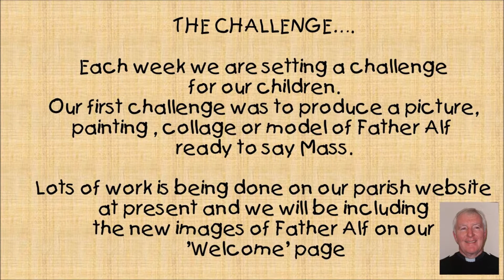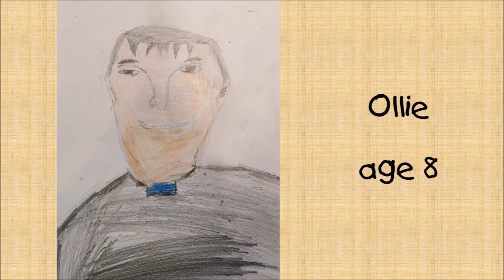CHILDREN'S CHALLENGE ~ APRIL 2020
THE CHALLENGE ~ to produce a picture, painting , collage or model of Father Alf  ready to say Mass. Lots of work is being done on our parish website at present and we would like to include the new images of Father Alf.